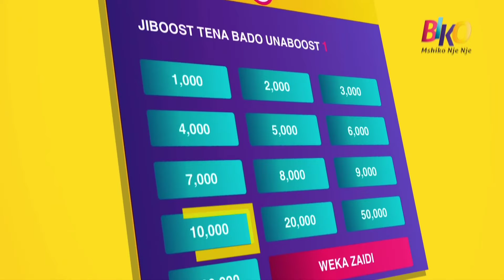BIKO BOOST SHINDA Hadi Mara 10 ya USHINDI WAKO